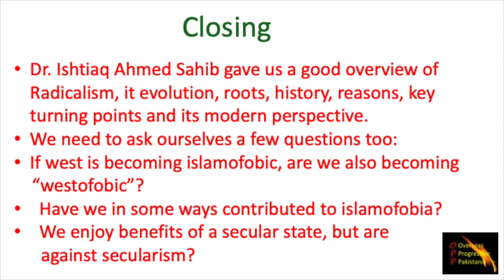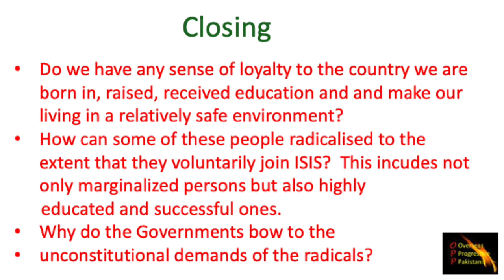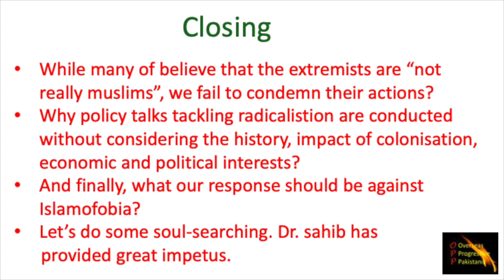OPP's view on Radicalization of Muslims in Europe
Closing remarks by OPP at the dialogue on "Radicalization of Muslims in Europe" held on Feb 2, 2020, at Free University Amsterdam, The Netherlands.